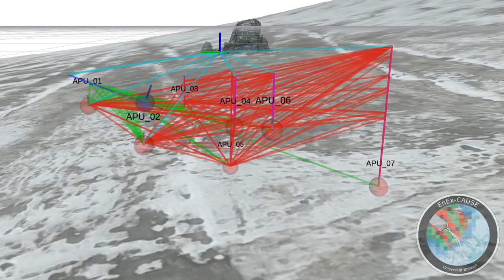"EnEx - Enceladus Explorer" (2018)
Forscher verschiedener deutscher Universitäten testen auf dem Langenferner-Gletscher in Südtirol Schmelzsondentechnologie zur Erforschung der Eismonde in unserem Sonnensystem. Die Suche nach außerirdischem Leben auf dem Saturnmond Enceladus ist Ziel der Raumfahrtmission Enceladus Explorer.

Relevant für die Suche nach außerirdischem Leben ist nicht nur die Existenz flüssigen Wassers unter der Eisoberfläche, sondern auch das Vorhandensein organischer Verbindungen in den regelmäßig austretenden  Eisfontänen. Somit sindauf Enceladus die Grundvoraussetzungen für die Entstehung von Leben gegeben. Mögliche organische Lebensformen können jedoch aufgrund der lebensfeindlichen Umgebungsbedingungen kaum auf der Oberfläche des Enceladus zu finden sein, sondern sind eher in den Flüssigwasservorkommen unterhalb des Eispanzers zu erwarten.

Technisch stellt dies eine große Herausforderung dar. Ein Lösungsansatz hierfür ist die Raumfahrtmission "EnEx - Enceladus Explorer". Es könnte möglicherweise bereits ausreichen, einen Kryovulkan in einer Tiefe von "nur" etwa 100 Metern für die Probennahme "anzustechen". Hierzu wird eine Einschmelzsonde benötigt, die sich dreidimensional im Festkörper Eis bewegen kann. Sie muss eine flüssigwasserführende Eisspalte über eine Distanz von mehr als 100 Metern hinweg ebenso zuverlässig orten können wie Hohlräume, denen sie ausweichen muss. Auf Basis dieser Informationen muss sie dann völlig autonom ihren Weg von der Oberfläche bis zum Ziel planen und verfolgen können. Schwerpunkt der Mission ist die Schmelzsonde "IceMole". Zur Navigation im Eis werden zusätzlich mehrere APU (Acoustic Pinger Units) ins Eis eingelassen.

Die Entwicklung dieser neuen Raumfahrttechnologien erfolgt in den vom DLR Raumfahrtmanagement geförderten Projekten der EnEx-Initiative. Projektpartner sind die FH Aachen, die RWTH Aachen, die Universität der Bundeswehr München, die TU Braunschweig, die Universität Bremen und die Bergische Universität Wuppertal. Langfristiges Ziel der Initiative ist die Realisierung der Enceladus Explorer Raumfahrtmission.